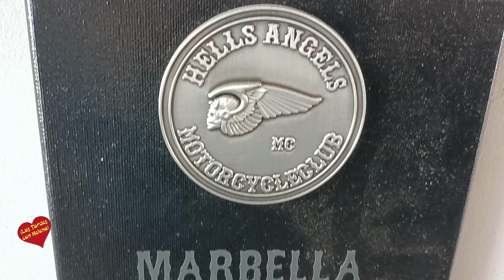Entrevista de Helena Olaya a Helena Wieschermann y a Rafa Romero para el Evento Toy Run en HAMC Marb